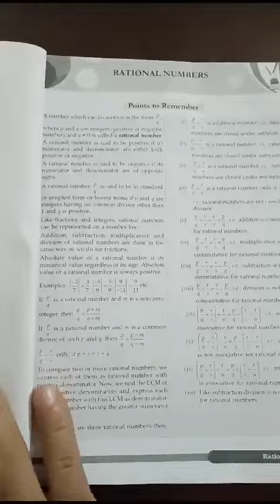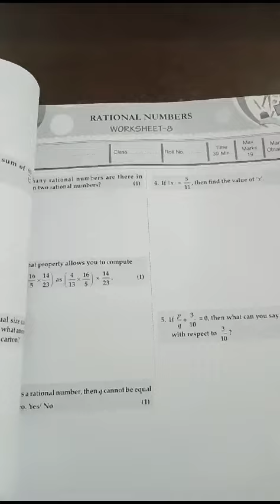Work space review # bookreview sk sharma